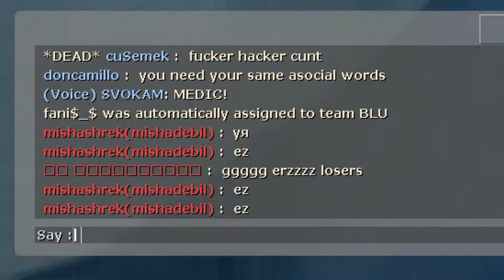Spy | Another script kiddie bites the dust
Yeah, you better run...